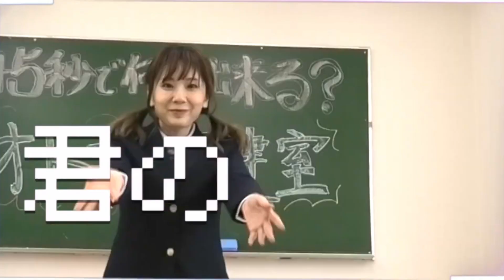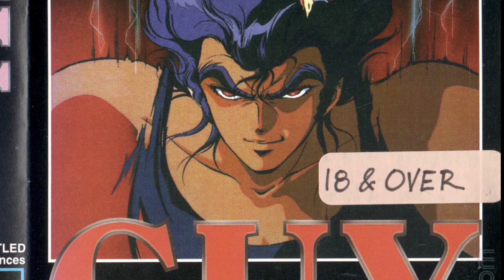MONSTERS & ANIME SEX in SPACE | RAW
In this week's edition of RAW, Rev. Paul discusses the 1990 OVA Guy Awakening of the Devil.